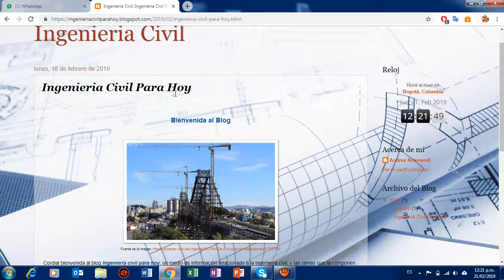Blog Ingenieria Civil para hoy